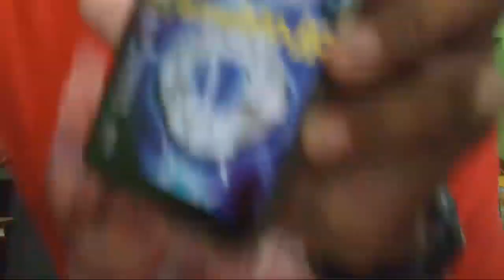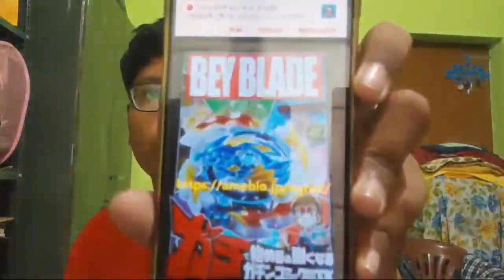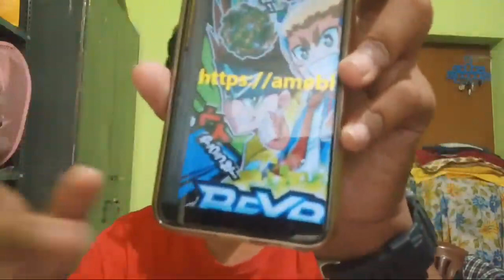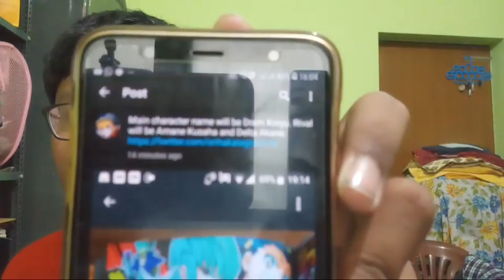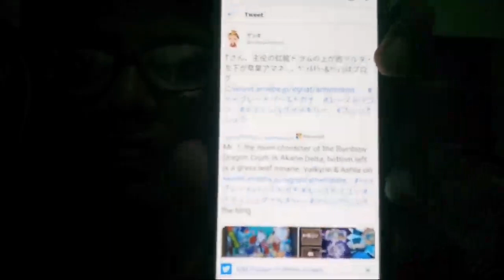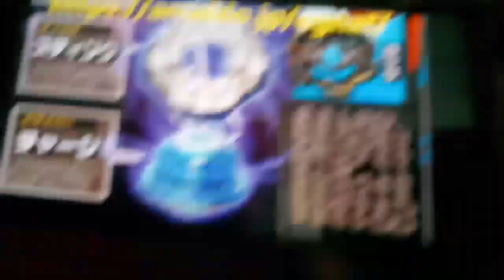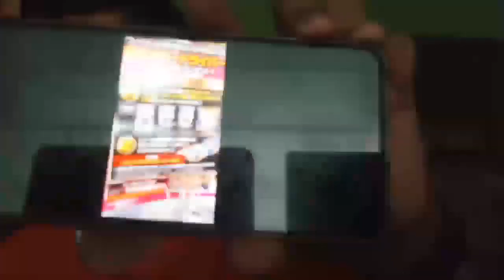Beyblade Burst Gachi Characters & System LEAKED! | Beyblade Burst Gachi ベイブレードバースト ガチ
Main character name will be Dram Koryu. Rival will be Amane Kusaha and Delta Akane.

Structure of Gachi Layer System:

Top: Gachinko chip (design, lock mechanism)
Dragon, Valkyrie, Ashura

Medium: Weight (center of gravity, weight)
Heaven, Zan, Column (天、斬、列)

Bottom: Base (shape of blade)
Ace, Rock, Gran, Busin, Slash, Cosmo

Example
Ashura + Heaven + Busin = Bushin Ashura. 00 W. Br 天
Ashura + + Zan + Cosmo = Cosmos Shura .0C.Xt? 斬
Valkyrie + column + Cosmo = Cosmo Valkyrie. 10 T. Et 天

Dram Koryu Beyblade
Dram Koryu Beyblade Burst Gachi
Amane Kusaha Beyblade
Amane Kusaha Beyblade Burst Gachi
Delta Akane Beyblade
Delta Akane Beyblade Burst Gachi

Valt. Lui. Aiga. Fubuki. Ranjiro. Toko. Suou. Suoh. Houi. Phi. Phai. Laban Vanot. Xhan Bogard. Shu. Free. Kyle Hakim Hearts. Count Night, Evel Oxford, Kit Lopez Winning Valkyrie. Bloody Longinus. Emperor Forneus. Z Achilles. Crash Ragnarok. Hell Salamander. Archer Heracles. Revive Phoenix, Vice Leopard, Hazard Kerbeus. Buster Xcalibur Ultra Z Triple Booster Set, Geist Fabnir, Deth Hades. Dead Hades.

Animation, Anime, RAMV, Real AMV, Real Anime Music Video
Beyblade Burst Chouzetsu AMV
Beyblade Burst Chouzetsu Episode Preview
Beyblade Burst Cho Z Episode Preview
Beyblade Burst Super Zetsu Animation Music Video
Beyblade Burst God
Beyblade GT
Beyblade Burst Gachi Leaked

バスターエクスカリバー
リヴァイブフェニックス
ブラッディロンギヌス
ゼットアキレス
ウイニングヴァルキリー
スプリガンレクイエム
エンペラーフォルネウス
ヴァイスレオパルド
アーチャーヘラクレス
ヘルサラマンダー
クラッシュラグナルク
ランダムブースター
超Zトリプルブースターセット
リヴァイブフェニックス.10.Fr
バスターエクスカリバー.1'.Sw
ガイストファブニル.8'.Ab
超Ƶ無双ベイスタジアム
超Ƶヴァルキリー.Z.Ev 超Ƶ改造セット
超Ƶスプリガン オーブイージス クラッシュラグナルク ブラッディロンギヌス ランダムブースターVol.12
デッドハデス.11T.Z' ランダムブースターVol.13
 ランダムブースターVol.14
デッドフェニックス.0.At
タカラトミ タカラトミーモール限定
ベイブレード バースト B-00 ビッグベイスタジアム
コスモヴァルキリー.11.Et
ストームペガシス.10G.Qc´
ブシンドラゴン.7.Fr
スラッシュアシュラ.1.Qs
オーブイージス.0T.Dm´
デッドハデス.8´E.Jl´
バスターエクスカリバー.Z.Ab
ヴァイスレオパルド.1´R.Op
Slash Valkyrie.Bl.Pw 烈
Ace Dragon.St.Ch 斬
Slash Valkyrie.Bl.Pw
Ace Dragon.St.Ch